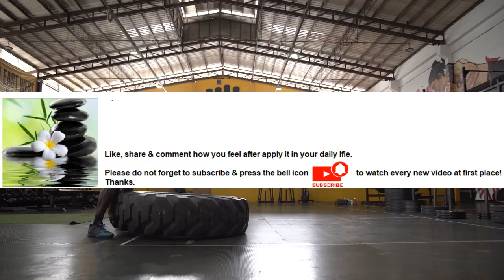Exercise promotes quality sleep Series Part 97